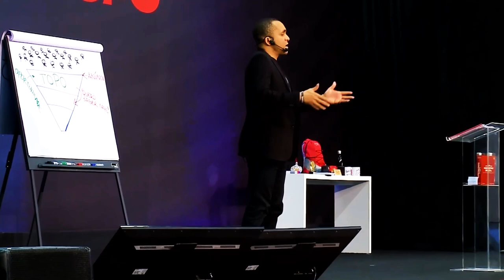MEU CONCORRENTE VENDE MAIS BARATO DO QUE EU | Conrado Adolpho